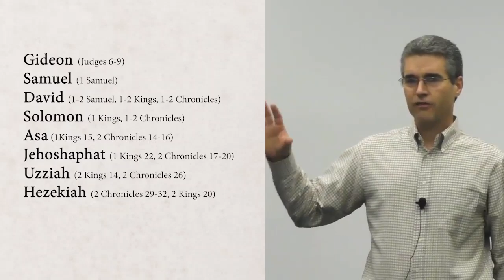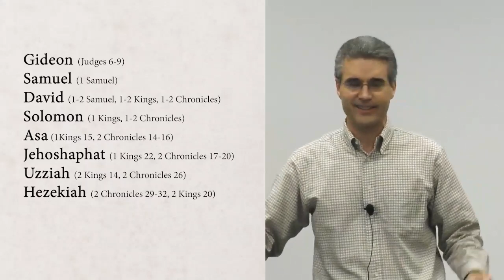The Failures of Old Testament Leaders - Nathan Rages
In this sermon, we look into the Old Testament and see that most of the good leaders start out well but finish badly, suffering moral failures later in their lives. Their sins all seem to fall into four problem areas: 1. Pride. 2. Choosing personal comfort (over personal sacrifice). 3. Putting family relationships first. 4. Friendship with the world. Knowing about their failures should help us avoid the same outcomes and cause us to appreciate the moral perfection of Christ in the Gospel.

Gideon (Judges 6-9)
Samuel (1 Samuel)
David (1-2 Samuel, 1-2 Kings, 1-2 Chronicles)
Solomon (1 Kings, 1-2 Chronicles)
Asa (1Kings 15, 2 Chronicles 14-16)
Jehoshaphat (1 Kings 22, 2 Chronicles 17-20)
Uzziah (2 Kings 14, 2 Chronicles 26)
Hezekiah (2 Chronicles 29-32, 2 Kings 20)